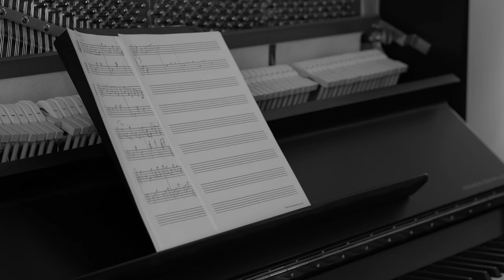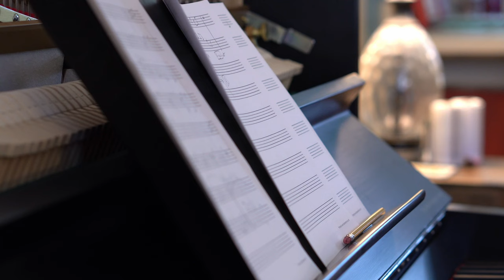Write UNFORGETTABLE Melodies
Strong melodies utilize a lot of characteristics our brains naturally use to remember stuff. Let's identify what those characteristics are and how we can employ them to make our own music more memorable.

Video Equipment and Stuff:
Main Camera
Other Camera
Wide Angle Lens
35mm Lens
SD Card
Camera Tripod
Synth Table
Quick Release Camera Mounts
Overhead Camera Arm
Overhead Tripod
Green Screen
Ring Light
Organizer Shelf
RGB Floor Lamp
Desk Chair
Mic Stands
Floor Edison Lamp